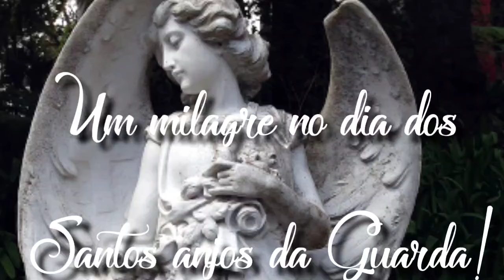Um desastre eminente! Milagre!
Padre depara-se com desastre iminente e é salvo por Milagre, no dia dos Santos Anjos da Guarda.